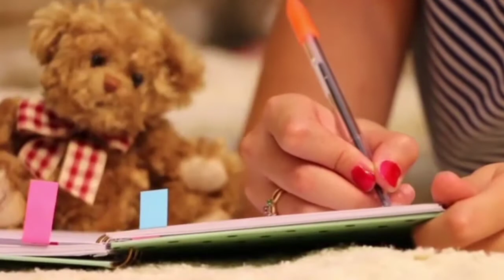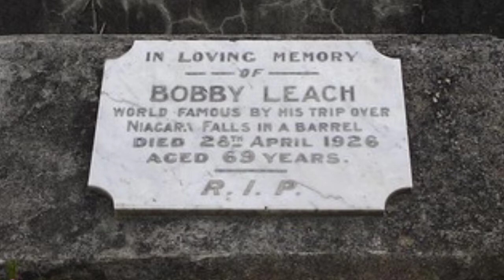क्या आपको पता है सबसे पहली बार HOMEWORK किसने दिया और क्यों दिया??and various random facts in hindi।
ALL CLIPS ARE USED IN THIS VIDEO ARE NOT MINE ALL CLIPS ARE POSTED BY THEIR RESPECTED OWNER'S ON THEIR YOUTUBE CHANNEL WE CAN USE THE CLIPS UNDER THE CREATIVE COMMONS GUIDELINES OF YOUTUBE.